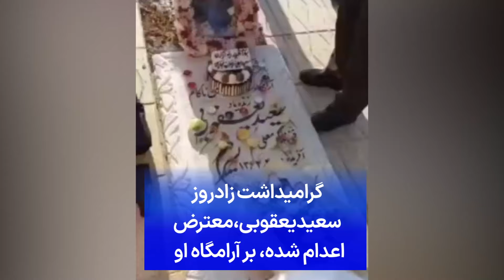گرامیداشت زادروز سعیدیعقوبی، معترض اعدام شده، بر آرامگاه او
گرامیداشت زادروز سعیدیعقوبی، معترض اعدام شده، بر آرامگاه او؛ اردیبهشت‌ماه سال گذشته سعید یعقوبی، صالح میرهاشمی و مجید کاظمی، متهمان پرونده موسوم به «خانه اصفهان» توسط جمهوری اسلامی اعدام شدند.